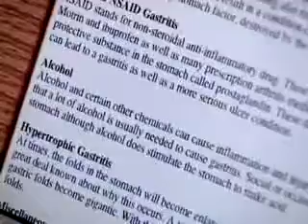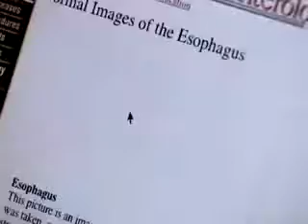Acid reflux symptom Manuka Honey And Acid Reflux Posted By